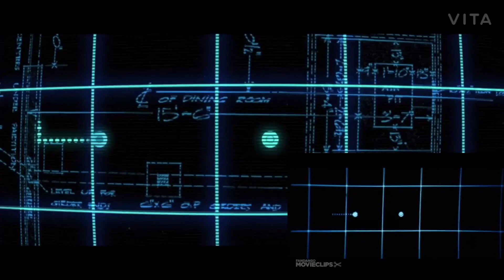Uncle Samsonite vs Xenomorph Alien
So when I stared watching uncle samsonite I just found out when I was watching it there were some references scenes from the alien films so if you haven’t seen uncle samsonite or the alien films I suggest you watch them